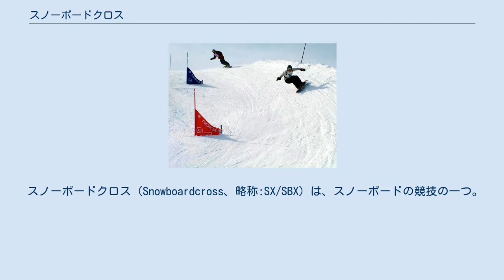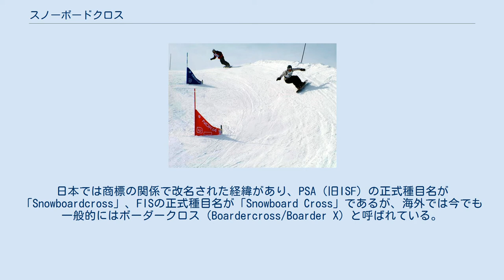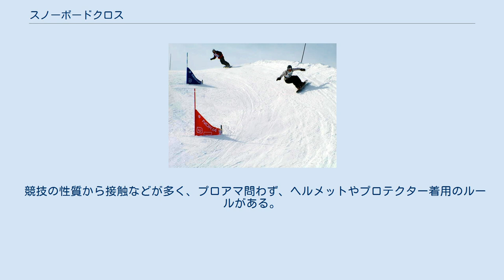スノーボードクロス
スノーボードクロス大会におけるスノーボード選手。
 スノーボードクロス（Snowboardcross、略称:SX/SBX）は、スノーボードの競技の一つ。
 オートバイのモトクロスに似ている事からこの名が付いた。
自転車競技のフォークロスにも似ている。
 比較的新しい競技で、もともとはアルパイン競技者とフリースタイル競技者双方が楽しめる競技を…といった発想から生まれた障害物レース的な競技であるが、近年は専門競技化が進んでいる。
 複数人で競技するため、接触、転倒も多く、「雪上の格闘技」とも言われる。
速く滑れる選手がそのまま勝つとは限らず、下位選手も先行する選手のミスなどで一気に逆転することがある。
トリノ五輪女子決勝で、リンゼイ・ジャコベリスがゴール直前で転倒、金メダルを逃したのはその例である。
 日本スノーボード協会では、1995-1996年シーズンから、プロスノーボーダーズ アソシエイション アジアでは、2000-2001年シーズンから正式種目となった。
 2000年より「スノーボードクロス」の名称に統一されたが、それ以前は、「ボーダークロス」と呼ばれていた。
日本では商標の関係で改名された経緯があり、PSA（旧ISF）の正式種目名が「Snowboardcross」、FISの正式種目名が「Snowboard Cross」であるが、海外では今でも一般的にはボーダークロス（Boardercross/Boarder X）と呼ばれている。
 冬季オリンピックでは、2006年のトリノオリンピックから正式種目となった。
 スロープビルダーと呼ばれるコース造成の技術者が、1000メートル前後のコース中に、セクションやオブスタクルと呼ばれるキッカーやウェーブ、バンクなど複数の構造物を設置し、旗門で規制する。
これらセクションや旗門の位置によってコースの難易度が変わってくる。
 スタートにはスタートゲートが設置される。
黎明期や草大会ではゴムひもによるスタート合図なども見られた。
 バルドネッキアにつくられたトリノ五輪のコース（Slope 23）は約700メートル。
 基本は複数人（一般的には4～6人）が同時に同じコースを滑走して着順を競い合うノックアウト形式。
予選では1人ずつ滑りタイムを競う場合もある。
 番号のビブではフィニッシュの審判が難しいため、色分けされたビブを使用する。
選手の識別には番号のビブを重ねて着る場合、番号の入ったIDカードやステッカーを配布する場合などがある。
 トリノ五輪では、予選は1人ずつ2回滑り、良かった方のタイムで順位を決め、男子は上位32名、女子は上位16名が決勝トーナメント進出。
決勝では予選の順位に応じて4人1組のグループに組み分けられ、同時に滑り上位2名が準決勝（semi final）、決勝（big final）へと進出。
下位2名は順位決定戦（5-8位はsmall final、9位以下はclassification）にまわった。
 競技の性質から接触などが多く、プロアマ問わず、ヘルメットやプロテクター着用のルールがある。
故意の妨害は反則となる。